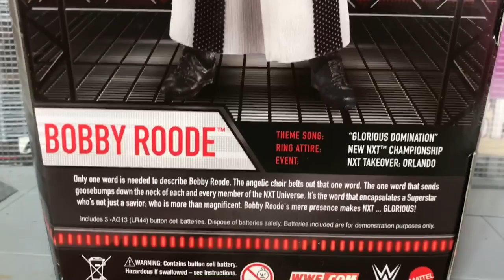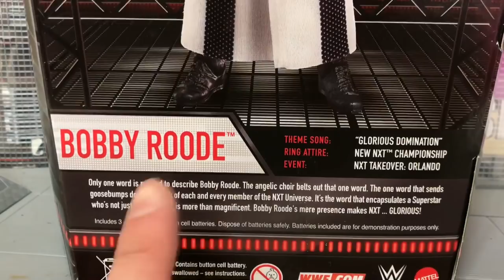WWE ENTRANCE GREATS BOBBY ROODE WRESTLING FIGURE ACTION REVIEW!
Grim's Toy Show joins Ebenezer Mittelsdorf as he rages in reaction when finding WWE elite wrestling figures of network exclusive epic moments entrance greats Bobby Roode 2018 and more on a wwe toy scavenger buying!